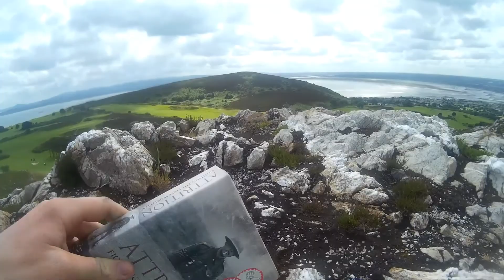Hair of the dog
Last night was rough, time to re-emerge from rollie ashes like a phoenix.
Song is "Happy Mandolin" by Silent Partner.